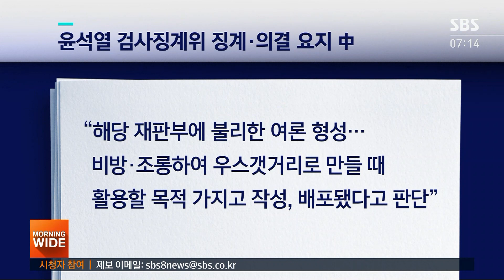윤석열, 집행정지 신청…의결서엔 "검사 본분 넘었다" / SBS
정직 2개월의 중징계를 받게 된 윤석열 검찰총장이 어제(17일) 법원에 징계 처분 집행정지 신청과 취소 소송을 제기했습니다. 윤 총장 징계의결서에는 '정치적 중립 의무를 위반했다, 검사의 본분을 넘었다'는 내용이 담긴 걸로 확인됐습니다.
보도에 강청완 기자입니다.